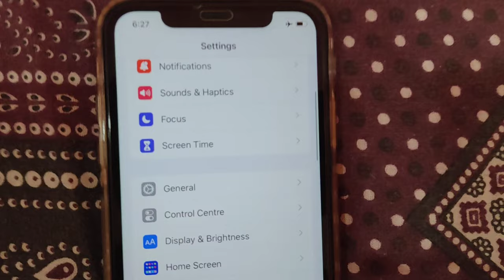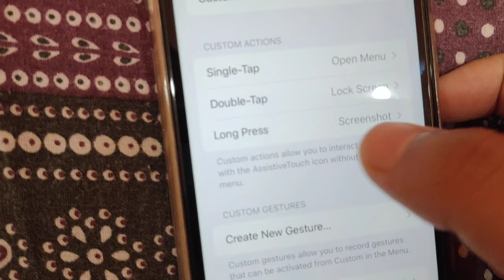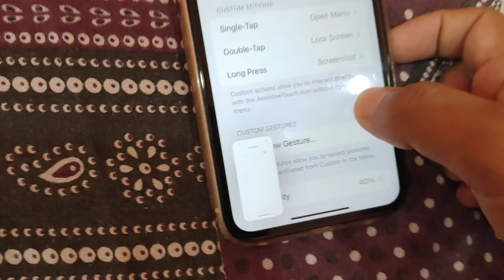iPhone me screenshot kaise le hindi | How to take screenshot in iPhone | iphone mai SS kaise le 2023